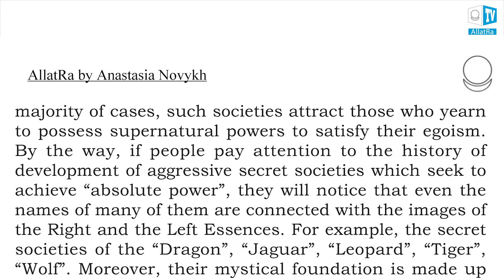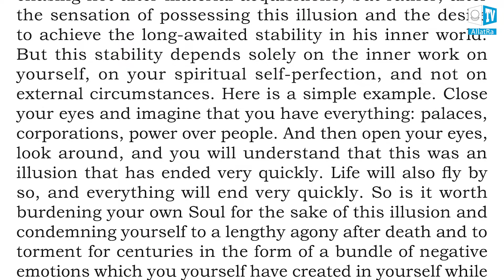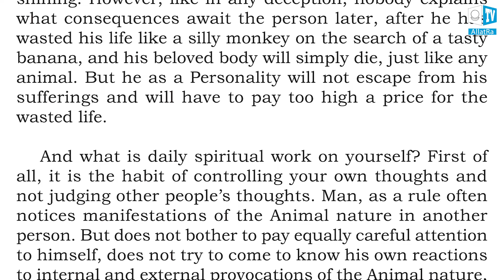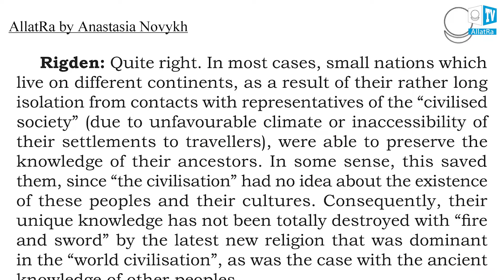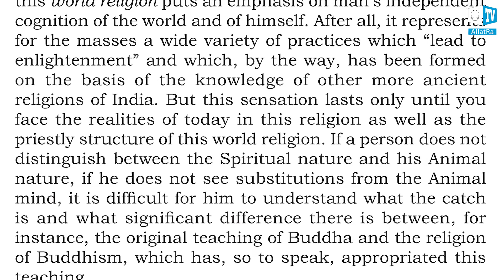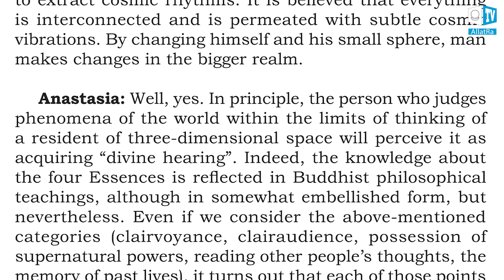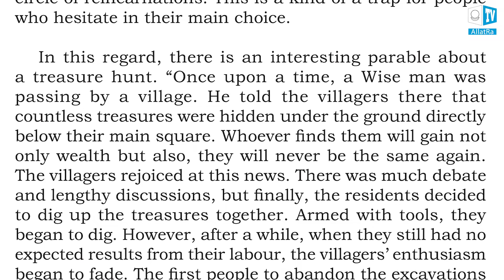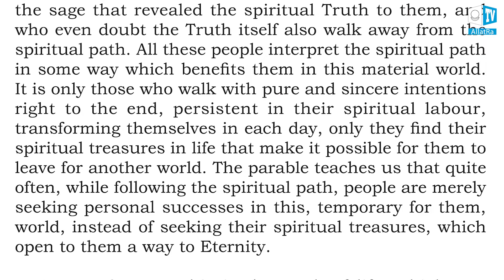АllatRa. Anastasia Novykh. Audiobook. Pages 234-247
This is a live encyclopedia of primordial spiritual Knowledge of the world, society, and human being. It does not just speak to everyone about the innermost. It answers the most secret, deeply personal, and disturbing questions that a person hides inside and does not reveal even to close friends. AllatRa book immerses one into a wonderful state of versatile knowledge of the Truth; it quenches the thirst for the search of the meaning of life from the eternal, vivifying Source. The book gives the main keys to the understanding of the processes of both visible and invisible worlds.

You can download “AllatRa” book for free​ at the website